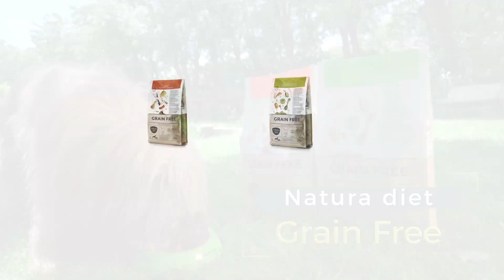Alimentos Grain Free, sin cereales de Dingonatura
Los alimentos “grain free” de Dingonatura no contienen cereales (son sustituidos por patata y otros ingredientes) y constituyen una nutrición natural y  altamente digestible. Existen tres variedades de alimentos Natura diet Grain free: Baby, para cachorros, Chicken & Vegs, con pollo y verduras, y Salmon & Coconut, con salmón y aceite de coco. En esta última variedad, el aceite de coco aporta innumerables beneficios: efecto antiinflamatorio, equilibra la insulina y el tiroides, reduce el mal aliento, reduce el tiempo de digestión, reduce el colesterol y refuerza las defensas, entre otros. Sin duda, si tu perro es de los que comen piensos sin grano, estos son tus productos (especialmente indicados en casos de sensibilidad digestiva y dietas de exclusión). Calidad natural grain free.

Gracias a Chelsea por los protagonistas de este video.